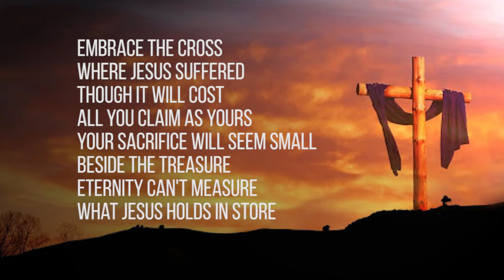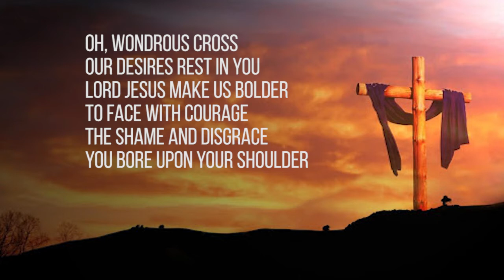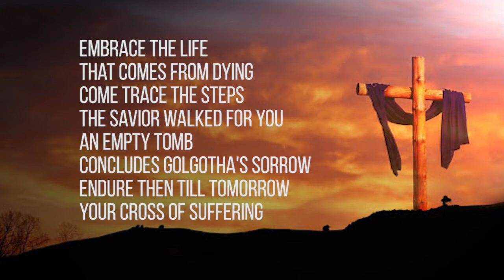Embrace the Cross Instrumental with lyrics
Embrace the Cross

Embrace the cross
Where Jesus suffered
Though it will cost
All you claim as yours
Your sacrifice will seem small
Beside the treasure
Eternity can't measure
What Jesus holds in store
Embrace the love
The cross requires
Cling to the one
Whose heart knew every pain
Receive from Jesus
Fountains of compassion
Only He can fashion
Your heart to move as His
Oh, wondrous cross our desires rest in you
Lord Jesus make us bolder
To face with courage the shame and disgrace
You bore upon Your shoulder
Embrace the life
That comes from dying
Come trace the steps
The Savior walked for you
An empty tomb
Concludes Golgotha's sorrow
Endure then till tomorrow
Your cross of suffering
Embrace the cross
Embrace the cross
The cross of Jesus

SATB Practice Video Guide For Embrace the Cross